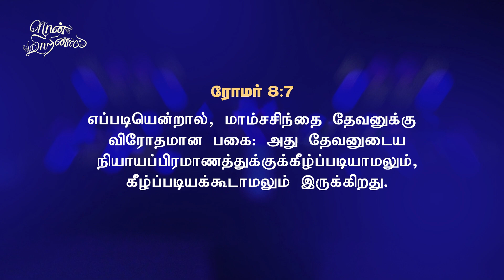நான்_மாறினால் || Karthi C Gamaliel || Daily Life Changing Verse || DAY- 931|| NAAN MARINAAL